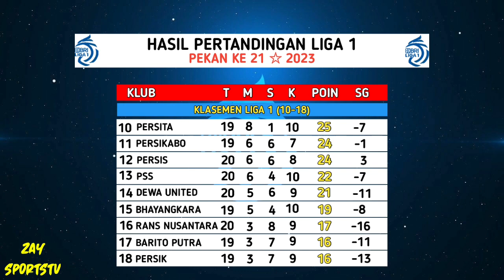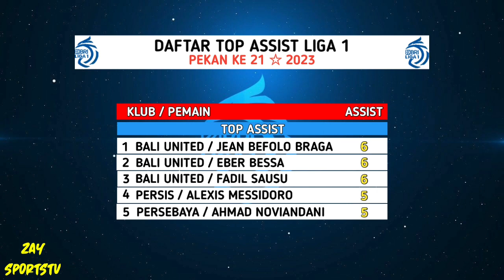Jadwal Liga 1 2023 Pekan Ke 21 - PERSIJA VS PERSIKABO, PSIS VS PERSIB - Live Indosiar